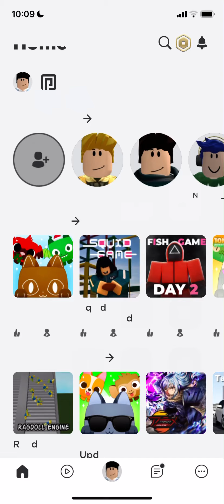If I get 10 subscribers or 1000 views I will do a giveaway.